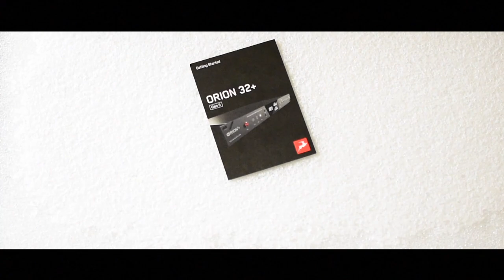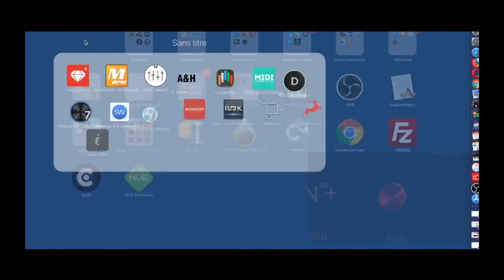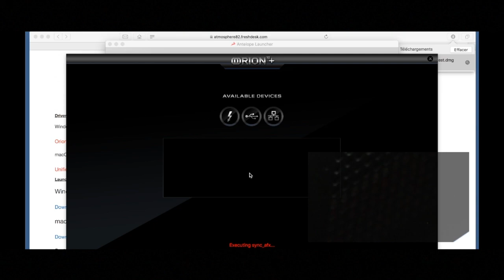Unboxing Orion32+ Gen 3 | Antelope Audio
Orion32+ Gen 3 is the latest revision of the top selling 64-channel audio interface by Antelope Audio. Take a look inside its box and consider bringing your sound and workflow to the next level by adding Orion32+ Gen 3 to your setup.

With dynamic range enhanced to the stunning 129dB, cutting-edge AD/DA conversion ultra stable Win and Mac drivers for sub-millisecond latency, Orion32+ Gen 3 is the latest incarnation of a unit, which has already become a must for any top-tier recording or post-production facility. Offering seamless connecting with any DAW, Orion32+ | Gen 3 features low-latency recording & playback of up to 64 simultaneous 24/192 audio channels via Thunderbolt™ and up to 32 channels over USB. Coming with a sleek new faceplate, the single rack space interfaces offers 8x DB25 connectors for Analog I/O. Digital connections are 1x MADI, 2x ADAT, and 1x S/PDIF.

Among the interface’s main strengths is a careful selection of hardware-quality real-time effects selected from the growing and authentically modeled Antelope Audio FPGA FX. The six available tools however are chosen in a way to ensure you are equipped with everything you need for both mixing and mastering purposes. Additional plugins can be purchased in case you need your Orion32+ FX library expanded.